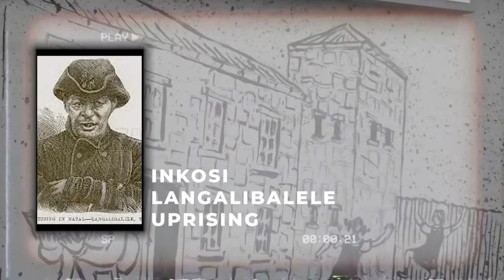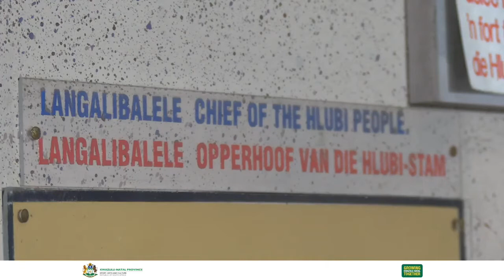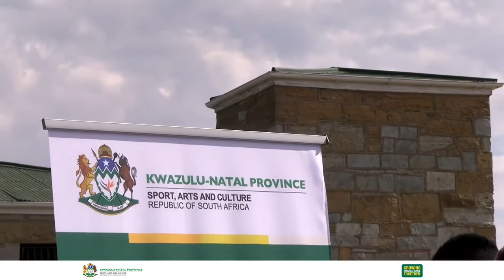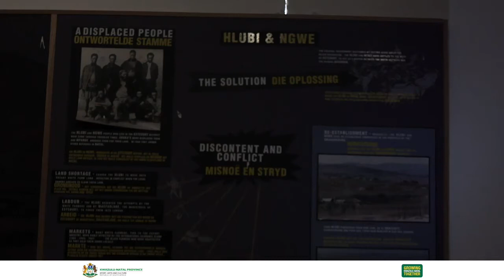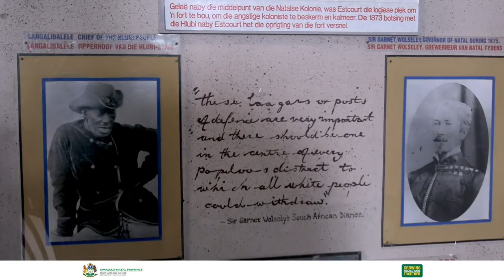Time Travel - Inkosi Langalibalele of AmaHlubi in fighting oppressive laws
The KwaZulu-Natal Department of Sport, Arts and Culture recently staged two Time Travel sessions in Escourt and Ladysmith to remember and celebrate the role played by Inkosi Langalibalele of AmaHlubi in fighting oppressive laws. This year marks 150 years of his rebellion against such laws. Travel Back to 1873: Freedom to Self-Defence: iNkosi Langalibalele Uprising.